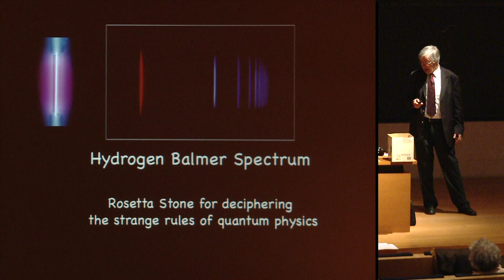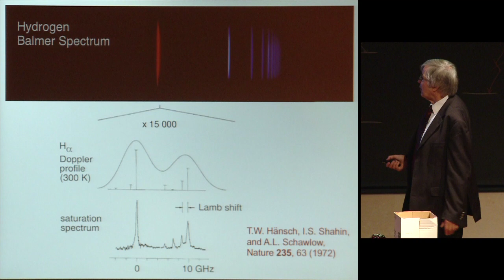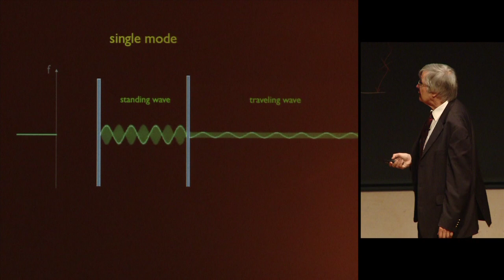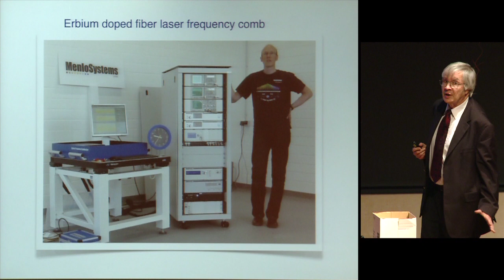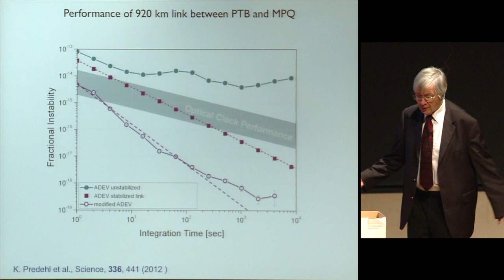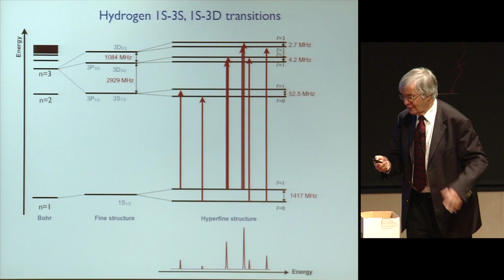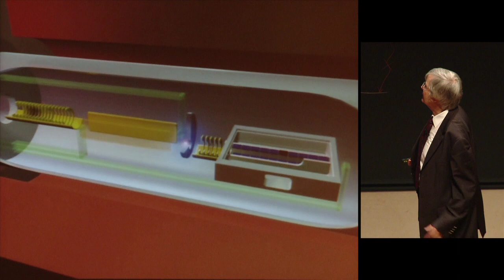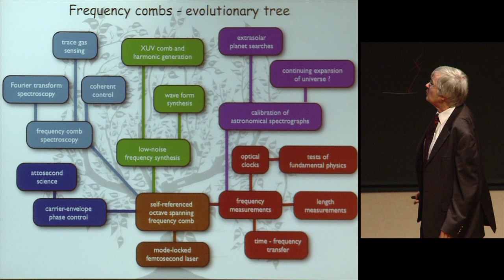Sur la mesure du temps... (1) - Serge Haroche (2012-2013)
Enseignement 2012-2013 : Sur la mesure du temps et d'autres thèmes en relation avec le sujet du cours
Séminaire du mardi 19 mars 2013 : Precision laser spectroscopy of Hydrogen

Intervenant(s) : Theodor W. Hänsch, Max-Planck Institute of Quantum Optics, Garching et Université LMU, Munich (Allemagne)

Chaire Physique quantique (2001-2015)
Professeur : Serge Haroche